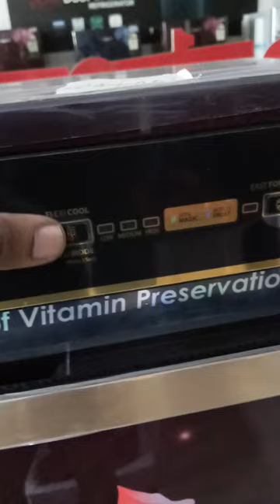whirlpool vitamagic pro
Ab tak   refrigerator  ke sabse sandar model me ata h